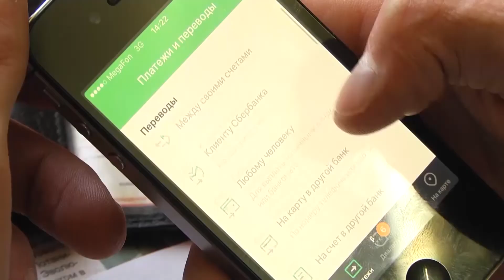Мошенники кража с карты